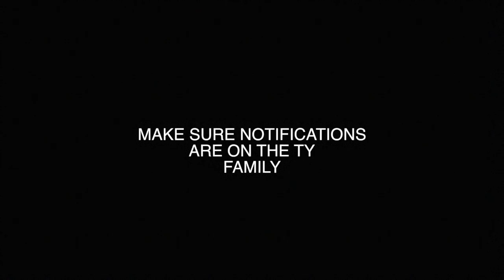YOUR JORDANS ARE FAKE PRANK ON FLIGHT | TyTheGuy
YOUR JORDANS ARE FAKE PRANK ON FLIGHT HE GOT MAD LOL BUT THIS ENDED UP BACKFIREING ON ME AND I KNOW I SPELLED THAT WRONG